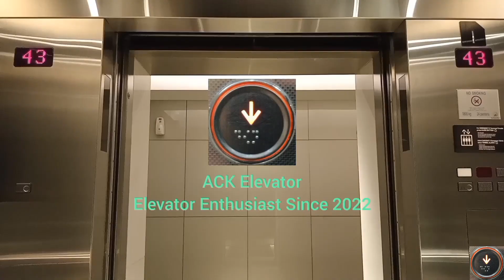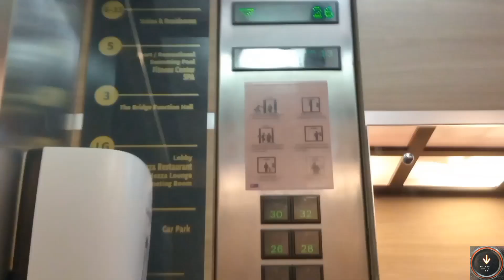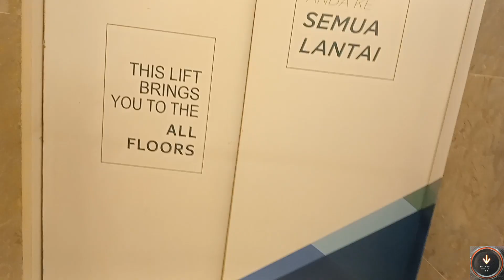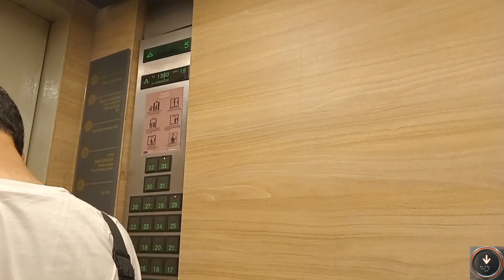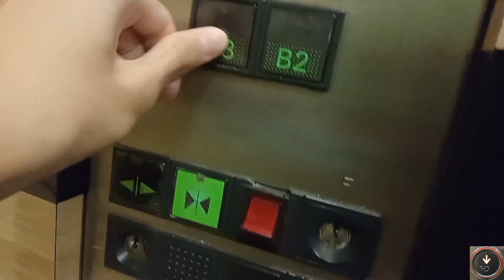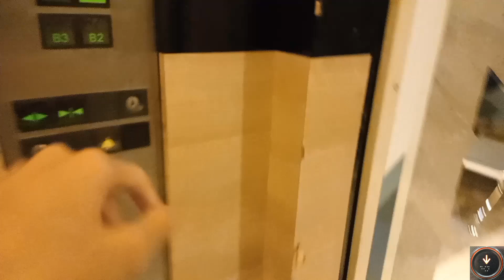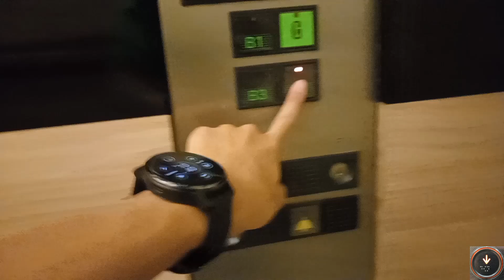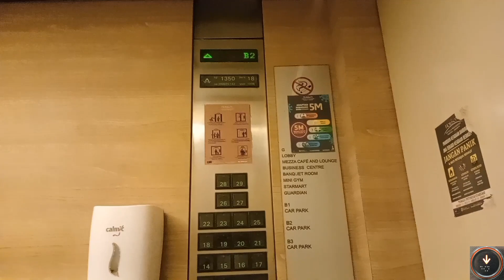(Gone) Amazing Rare Thyssen Elevator/ Lift with Door Issue at Horison Suites Hotel Rasuna, Jakarta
0:00 Intro
0:08 Service Elevator Hotel
3:53 Waiting the Even Elevator
4:35 Even Hotel Elevator
10:30 Service Elevator Residence
15:09 Outro